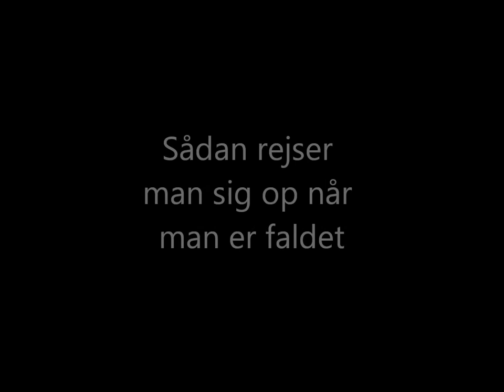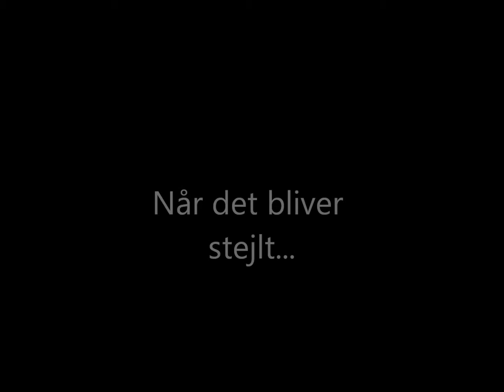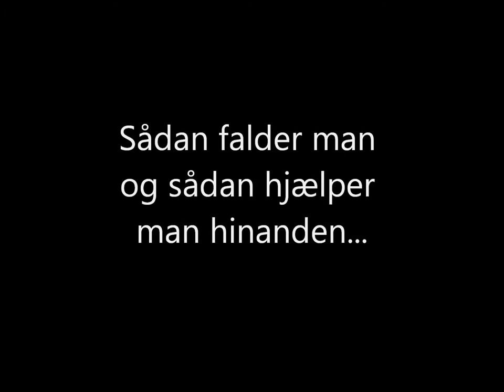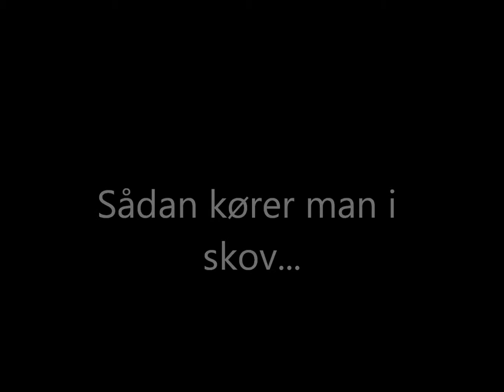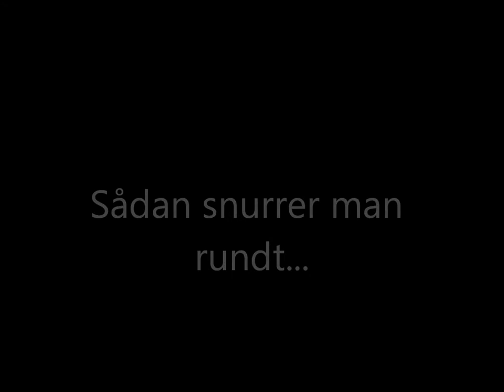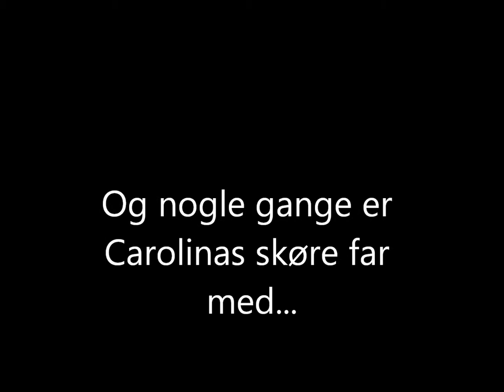CarolinasSkiskole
Carolina forklarer hvordan man løber på ski.